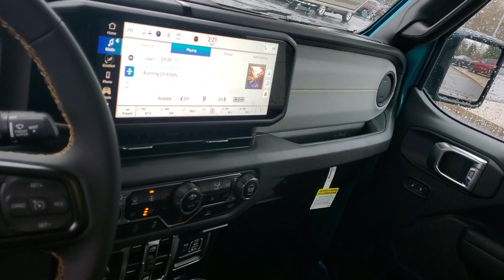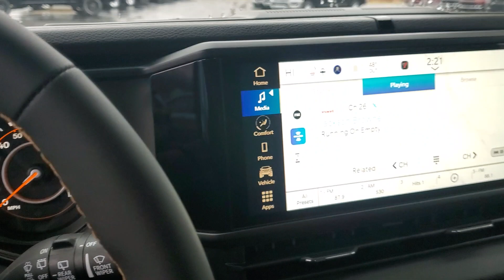2024 Jeep Wrangler Owosso, East Lansing, Haslett, DeWitt, St. Johns, OK N4038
New 2024 Jeep Wrangler Willys Wheeler available at Slingerland Chrysler in Owosso, Michigan. Servicing the East Lansing, Haslett, DeWitt, St. Johns, MI area.

Slingerland Chrysler
3640 E M 21

Tru-Lok Rear Axle Windshield with Corning Gorilla Glass Rock-Protection Sill Rails Front LED Fog Lamps LED Premium Reflector Headlamps Daytime Running Lamp LED Accents Adaptive Cruise Control with Stop Advanced Brake Assist Mold-In Color Bumper with Gloss Black Receiver Hitch 7-Pin and 4-Pin Wiring Harness SiriusXM 360L with 3-Month Sub Call Jeep Connect (Connected Services) w/Trial 4G LTE Wi-Fi Hot Spot with Trial Included Handsfree Phone and Audio Vehicle Information Center Full Function Media Hub with 2-USB Plus Aux Port Ambient LED Interior Lighting 6-Way Manual Adjustable Driver Seat 2-Way Manual Lumbar Adjustable Driver Seat 12-Volt Auxiliary Power Outlet Driver/Passenger Assist Handles Command Trac Part Time 4WD System Fuel Tank Skid Plate Shield Transfer Case Skid Plate Shield Transmission Skid Plate Off-Road Info Pages Hill Start Assist Tire Pressure Monitoring Display 240 Amp Alternator 2-Door Passive Entry Front Door Locks 4.10 Rear Axle Ratio 8 Speakers Air Conditioning w/Auto Temperature Control Air Filtering Apple CarPlay/Android Auto Auxiliary Switches Black 3-Piece Hard Top Cluster 7.0 TFT Color Display Convenience Group Conventional Differential Front Axle Deep Tint Sunscreen Windows Emergency/Assistance Call Freedom Panel Storage Bag Full Speed Forward Collision Warning Plus Heated Front Seats Heated Steering Wheel MOPAR All-Weather Floor Mats No Soft Top Off-Road Plus Mode ParkView Rear Back-Up Camera Power Heated Mirrors Premium Wrapped Steering Wheel Radio: Uconnect 5 w/12.3 Display Rear Window Defroster Rear Window Wiper/Washer Remote Keyless Entry Remote Start System Universal Garage Door Opener Wheels: 17 x 7.5 Painted Black Willys Suspension. 2024 Jeep Wrangler Willys Wheeler 4WD 2.0L I4 DOHC 20/20 City/Highway MPGbr*Saving based on the largest retail or lease incentives available on each vehicle. Please see dealer for details as retail and lease savings will vary by vehicle and residency restrictions do apply. Lease savings based on approved credit. Plus tax title documentation and State of Michigan fees. Rebates subject to change at any time see dealer for current offers.
Convenience Group|Quick Order Package 22W Willys|8 Speakers|AM/FM radio|Radio data system|Radio: Uconnect 5 w/12.3 Display|Air Conditioning|Air Conditioning w/Auto Temperature Control|Air Filtering|Rear Window Defroster|Power steering|Remote Keyless Entry|Speed Sensitive Power Locks|Steering wheel mounted audio controls|Universal Garage Door Opener|Normal Duty Suspension|Premium Wrapped Steering Wheel|Traction control|2-Door Passive Entry, Front Door Locks|4-Wheel Disc Brakes|ABS brakes|Dual front impact airbags|Dual front side impact airbags|Front anti-roll bar|Integrated roll-over protection|Low tire pressure warning|Occupant sensing airbag|Overhead airbag|Rear anti-roll bar|Remote Start System|Brake assist|Electronic Stability Control|ParkView Rear Back-Up Camera|Automatic Headlamps|Delay-off headlights|Front fog lights|Speed control|240 Amp Alternator|Aux Battery|Stop-Start Dual Battery System|4-Wheel Drive Swing Gate Decal|Black 3-Piece Hard Top|Black Grille|Conventional Differential Front Axle|Corning Gorilla Glass|Dana M210 Wide HD Tube Front Axle|Dana M220 Wide Rear Axle|Daytime Running Lamps LED Accents|E-Locker Rear Axle|Front LED Fog Lamps|Full Speed Forward Collision Warning Plus|LED Premium Reflector Headlamps|Mold In Color Bumper w/Gloss Black|Molded in Color Rubicon Highline Flare|No Soft Top|Non-Lock Fuel Cap w/o Discriminator|Power Heated Mirrors|Willys|Willys Hood Decal|Willys Suspension|110 MPH Vehicle Max Speed Calibration|Apple CarPlay/Android Auto|Auxiliary Switches|Cluster 7.0 TFT Color Display|Compass|Driver door bin|Driver vanity mirror|Emergency/Assistance Call|Front reading lights|Heated Steering Wheel|MOPAR All-Weather Floor Mats|Off-Road Plus Mode|Outside temperature display|Passenger vanity mirror|Rear reading lights|Tachometer|Telescoping steering wheel|Tilt steering wheel|Trip computer|Cloth Low-Back Bucket Seats|Front Bucket Seats|Heated Front Seats|Split folding rear seat|Freedom Panel Storage Bag|Front Center Armrest w/Storage|Passenger door bin|7 & 4 Pin Wiring Harness|Class II Receiver Hitch|Wheels: 17 x 7.5 Black Steel Styled|Wheels: 17 x 7.5 Painted Black|Deep Tint Sunscreen Windows|Rear Window Wiper/Washer|Variably intermittent wipers|4.10 Rear Axle Ratio|Tru-Lok Rear Axle|Windshield with Corning Gorilla Glass|Rock-Protection Sill Rails|Daytime Running Lamp LED Accents|Adaptive Cruise Control with Stop|